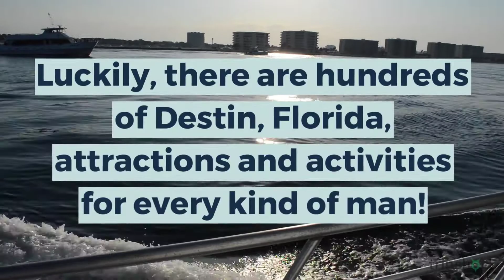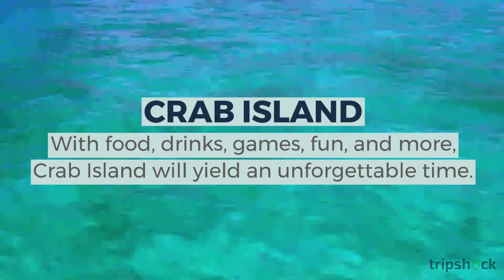Try These 4 Bachelor Party Adventures in Destin, FL!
Put together that perfect pre-wedding bash with 4 of Destin's top group activities for bachelor parties

Going out for a bachelor party in Destin? Deep sea fishing, day trips, and more manly group activities in Destin are made for bachelor parties!